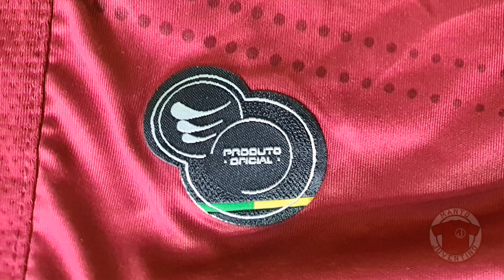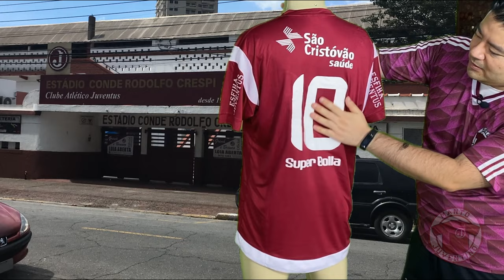Chevron grená: camisa 2017 do Juventus da Mooca | Manto Juventino review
Apresentamos hoje o modelo de camisa utilizado pelo Juventus em 2017, temporada em que fez uma ótima campanha na Copa São Paulo de Futebol Júnior, chegando ao 3º lugar.